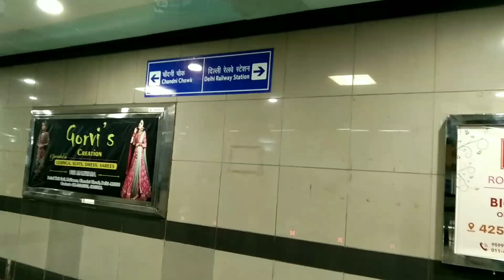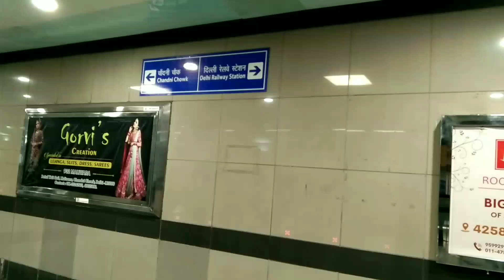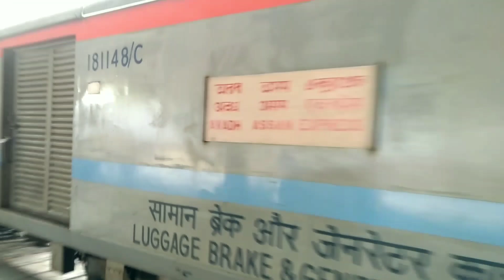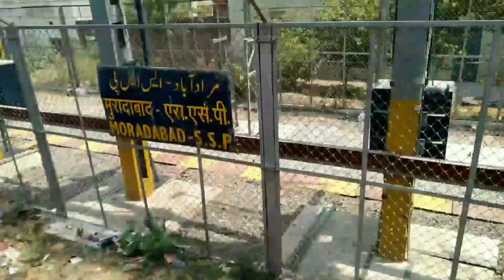Avadh Assam Express 2nd AC Class Journey ! India's Longest Daily Running Train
अवध असम एक्सप्रेस द्वितीय एसी श्रेणी की यात्रा!  भारत की सबसे लंबी दैनिक चलने वाली ट्रेन